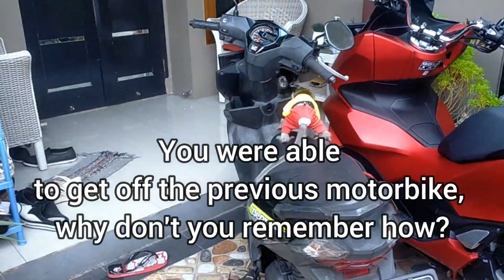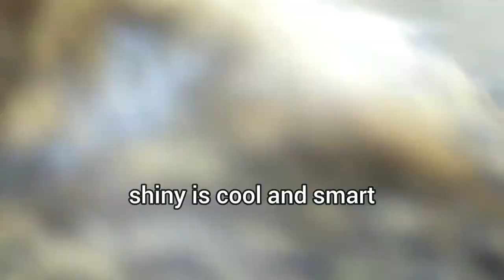shiny come traveling with us , lovely fauna youtube channel